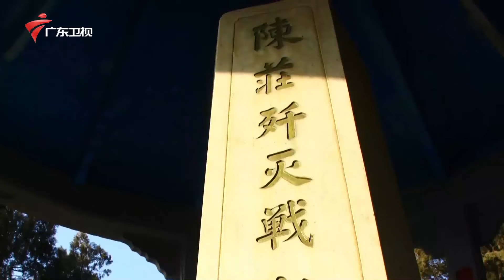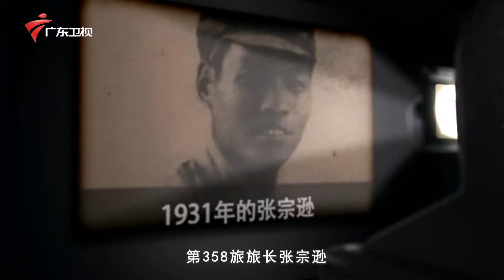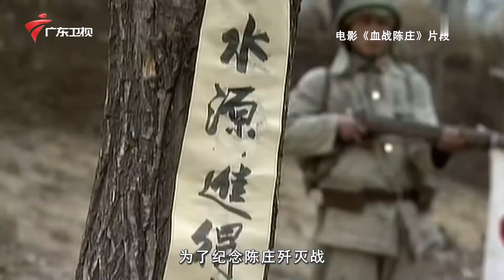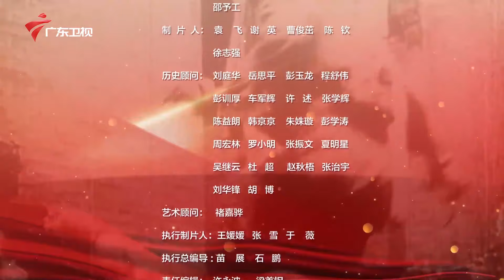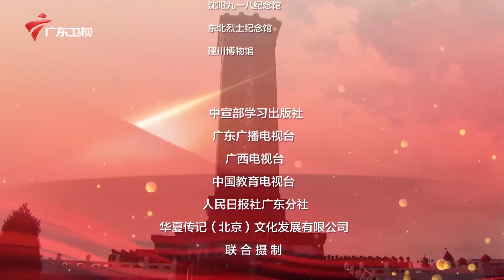050 陈庄歼灭战【大抗战】抗日战争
广东卫视 广东电视娱乐 大抗战 《大抗战》作为一部抗日战争纪录片集，挖掘出1000余小时由各国记录的战场原声影像、10万张高清真实照片，整理手稿、通讯、报纸文摘等重要文献千余份。以时间为经、以事件为纬、以人物为切入点，用新视角、新理念、新资料、新技术,对从“九一八”事变开始至日本投降的14年抗日战争，进行全面系统、客观生动的历史回顾。